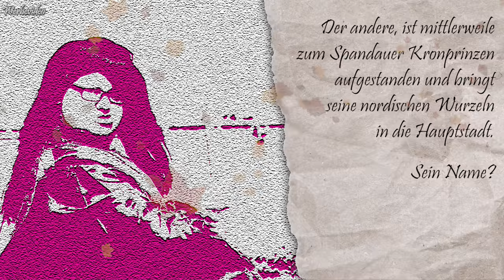Das Duell für EHRE zwischen Kalle und Maxim!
Heute soll sich in einem epischem Duell klären, wer die meiste EHRE besitzt! Maxim oder Kalle alla?

Erzähler:
Maurice "Mori" Lange

die koreanische Stimme und gleichzeitig meine Managerin:
Jin-A Shim

Kamera:
Felix Rauhut und Jan-Marco Ritter

Schnitt:
Pascal "Kalle" Becker